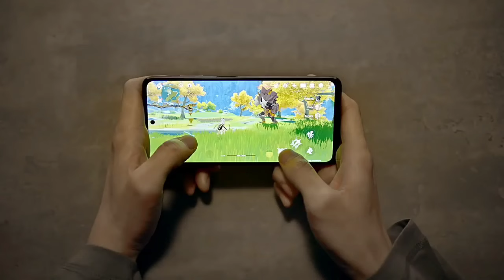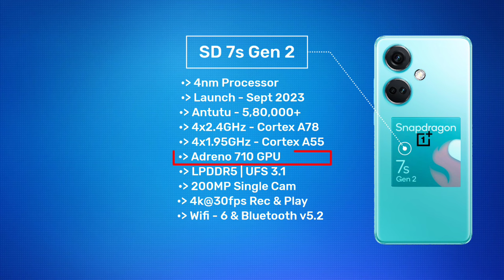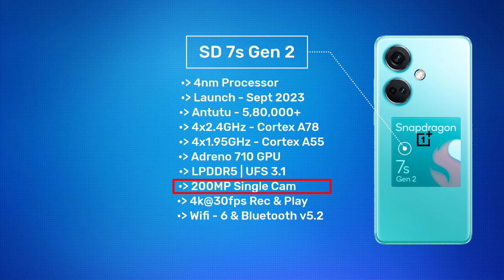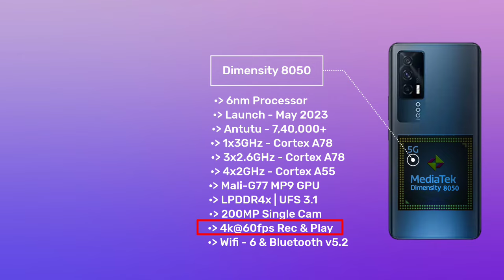3 Best Gaming Processor Under 20000 For Mobile 🔥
3 Best Gaming Processor Under 20000 For Mobile 🔥

iss video me hamne top 3 Powerful processor ki baat ki hai jo under 20k phone me milte hai. jinke saath aap badiya gaming kar sakte ho...

Queries Solved -
best gaming processor under 20000
best powerful processor under 20000
top powerful processor under 20k